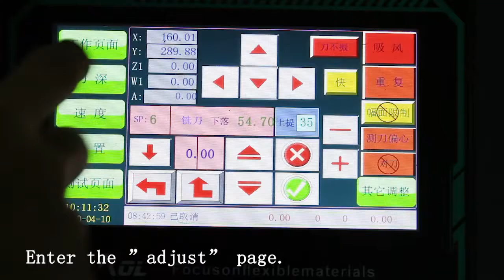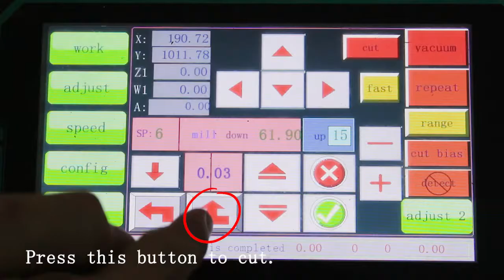Installation of Milling Tool